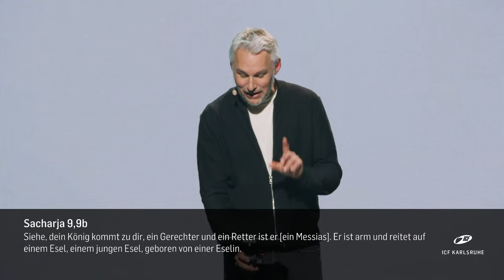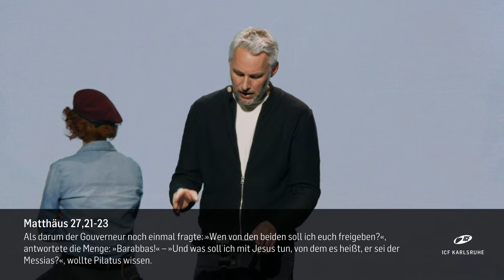OSTERN NEU ERLEBEN | DIE SUCHE NACH DEM MESSIAS | HENNING KROKOW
Wir feiern Ostern gemeinsam!
Ostern ist das wichtigste Fest der Christen, aber für viele Menschen nur noch das längste Wochenende des Jahres. Das wollen wir ändern! Deshalb machen wir uns in den vier Wochen vor Ostern gemeinsam mit Christen und Kirchen aller Konfessionen auf, die ursprüngliche Bedeutung von Ostern zurück in unsere Zeit zu bringen. Und mit ihr eine neue Osterfreude.

Unsere aktuellen Gottesdienstzeiten und die Möglichkeit zur Anmeldung für den Gottesdienst vor Ort findest du hier:

Schalte schon 10 Minuten vor dem Gottesdienst ein und erlebe mit ICF INSIGHTS spannende Einblicke in unsere Church.

Dieser Stream wird durch Spenden möglich gemacht. Wenn du möchtest, kannst du diese Arbeit per Paypal mit unterstützen